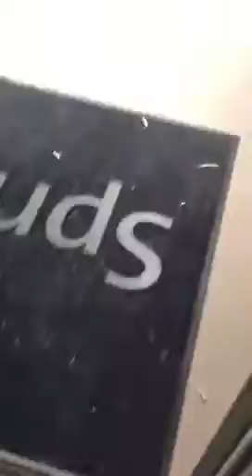Mohave Rattler for a friendly visit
Thank you for taking it away!  Yikes, I'm not a snake fan...